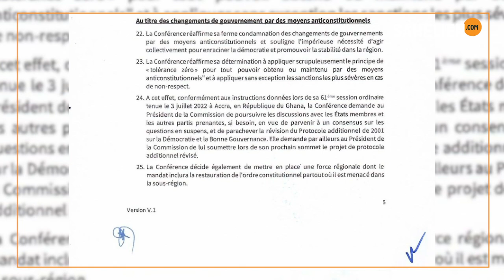CEDEAO/Vers la création d'une force anti-putsch: ce que l'on pense à Bamako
A l’issue de la 62e session ordinaire de la conférence des chefs d’État et de gouvernement de la Communauté économique des Etats de l'Afrique de l'Ouest, le 4 décembre dernier à Abuja, plusieurs annonces ont été faites dont la mise en place d’une force régionale qui aura pour mandat de "restaurer l’ordre constitutionnel partout où il est menacé dans la sous-région".